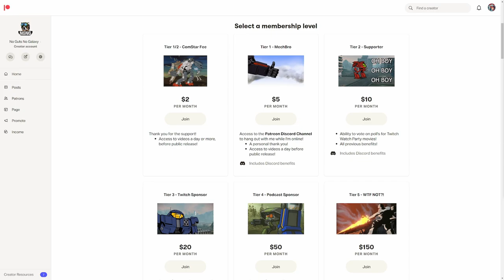6x AC/5 BRRRRRRRRRRTTTTTTT - Mechwarrior Online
I don't play this chassis often, but I really enjoyed this simplistic build. All the autocannons are mounted in the torso, decently high mounted so I just let the rounds fly in Mechwarrior Online!